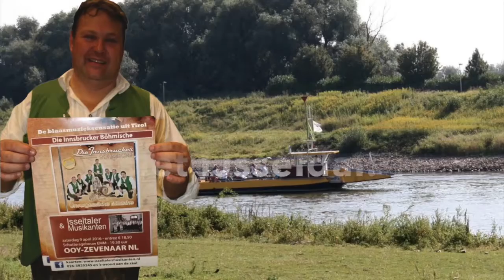Trailer Innsbrucker Böhmische NL 09 04 2016 Ooy-Zevenaar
Trailer voor het Festival ‘Crème de la crème van de blaasmuziek’ met ‘Die Innsbrucker Böhmische’ op 9 april 2016 in Ooy-Zevenaar. De Isseltaler Musikanten treden op in het voorprogramma. Nadere informatie

Festival Crème de la crème van de blaasmuziek met ‘Die Innsbrucker Böhmische’ in Ooy-Zevenaar
De Isseltaler Musikanten in voorprogramma

De Isseltaler Musikanten halen in april Die Innsbrucker Böhmische opnieuw naar Ooy-Zevenaar en treden zelf op in het voorprogramma. Die Innsbrucker Böhmische hebben inmiddels 10 cd’s op hun naam staan en brengen binnenkort hun 11e cd uit met blaasmuziek ‘vom Feinsten’. Het orkest behoort tot de crème de la crème van de blaasmuziek in Europa.
In plaats van helemaal naar Zuid-Duitsland of Oostenrijk te reizen voor een optreden van Die Innsbrucker Böhmische, heeft u de gelegenheid om deze sublieme vertolkers van het Böhmische muziekgenre dichter bij huis te beluisteren. Tijdens het festival ‘Crème de la crème van de blaasmuziek’ treden Die Innsbrucker Böhmische drie uur lang voor u op, voorafgegaan door een optreden van de Isseltaler Musikanten zelf.
Het optreden zal op zaterdag 9 april 2016 in Schuttersgebouw EMM, Slenterweg 2, (6905 DM) Ooy-Zevenaar NL plaatsvinden. De aanvang is 19.30 uur en de zaal gaat om 18.30 uur open.
Kaarten zijn ook via de e-Ticketshop van de Isseltaler Musikanten te bestellen, zodat de bezoekers de kaarten direct thuis veilig kunnen betalen en kunnen printen. De toegangsprijs bedraagt € 18,50 per persoon.
Die Innsbrucker Böhmische
Het orkest Die Innsbrucker Böhmische werd opgericht in 1997 door slagwerker Norbert Rabanser. De in Zuid-Tirol geboren Rabanser is de muzikale leider van het gezelschap. Tot 1999 heeft hij als slagwerker deel uitgemaakt van het Tiroler Symphonieorchester Innsbruck. Momenteel doceert hij aan het Tiroolse Conservatorium. Het is het onbetwiste toporkest in kleine bezetting in het Böhmische muziekgenre en is in dit genre nog niet overtroffen in kwaliteit. De handelsmerken van de groep zijn de originele composities en de eigen arrangementen, die een hoge mate van virtuositeit verlangen. De professionele muzikanten zijn bij elkaar gekomen om de Böhmische blaasmuziek tot in de perfectie uit te voeren. Ongewoon is de kleine bezetting van zeven man; de sound is echter uniek en heeft een onmiskenbare stijl. De zeven professionele musici van Die Innsbrucker Böhmische komen uit de klassieke muziek. De musici zijn actief in symfonieorkesten, zoals het Tiroler Symphonieorchester Innsbruck of de Münchner- und Wiener Philharmonikern. Een aantal musici was destijds actief bij Ernst Mosch und seine Original Egerländer Musikanten. De musici zijn docent aan muziekscholen en universiteiten, componeren voor blaasorkest en zijn in verschillende muzikale stijlen thuis. Het hart klopt, ondanks de vele verschillende muzikale activiteiten, echter voor de blaasmuziek.